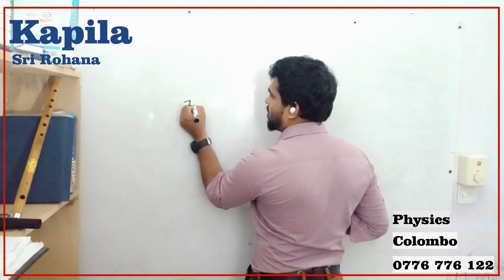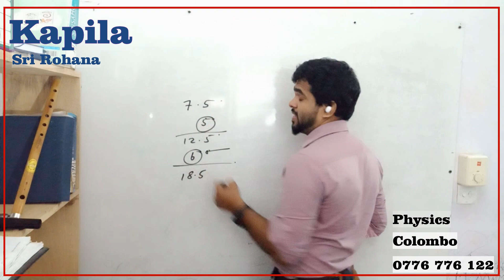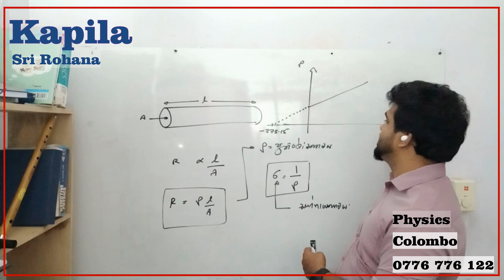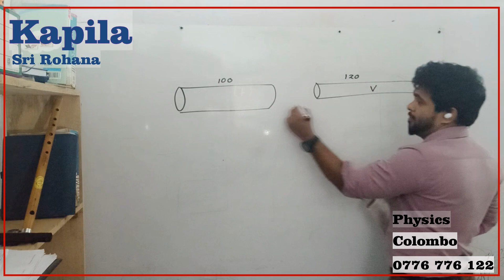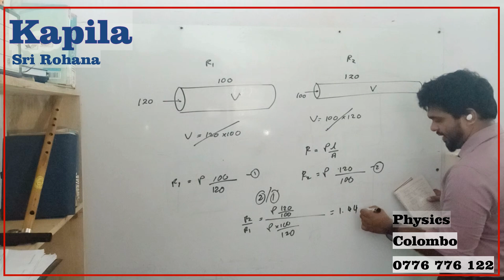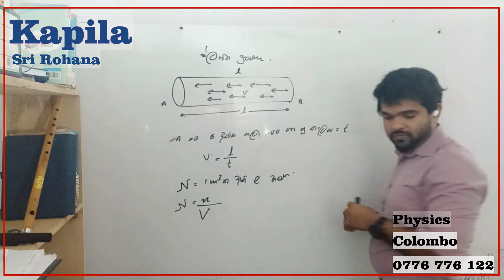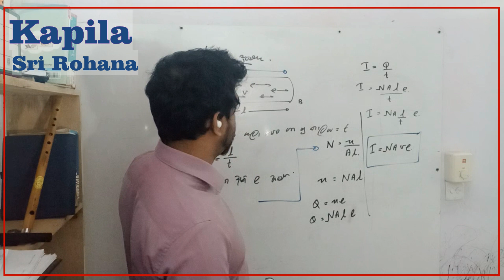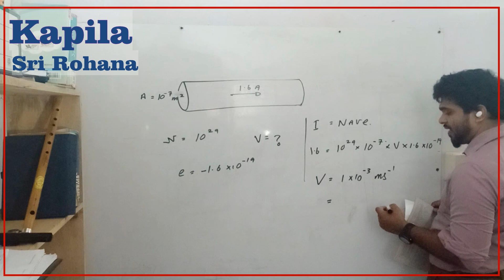Current Electricity ධාරා විද්‍යුතය 02